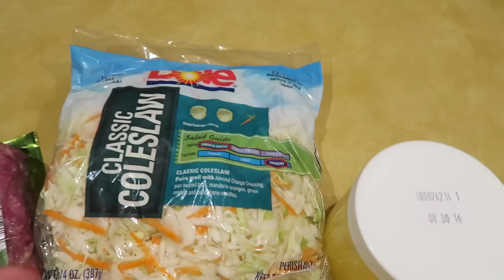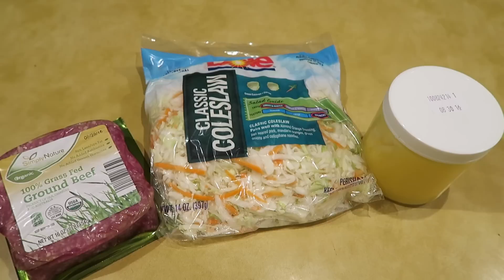SOME QUICK MEAL IDEAS! || 12.8.2015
Please send love & prayers to Arthur!!! :) We all love you, Artie! ((Skip to 3:38 if you only want to see this part))

If you have any meal ideas that you would like me to show you, just let me know & I'm happy to show you my take on anything!

Camera I use to vlog:
Canon G7X